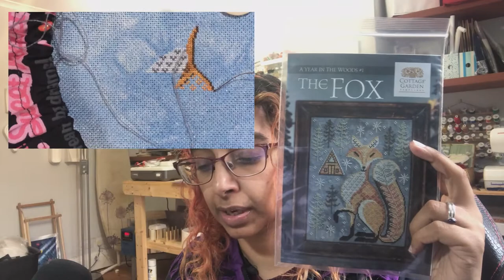Flosstube #3 Dragons, rabbits, violets and balloons.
Ukranian Stitcher
Forgot to mention that Laura @Tarsier Stitches is organising a fundraiser, go and checkout her latest video.

Finishes:
Release the Krakentine, Lola Crow Cross Stitch

WIPs:
Dragon Clans, Anne Stokes, charted by Paine Free Crafts
Wind In the Willows SAL Paine free crafts , 25ct
Chatelaine, Medieval Flower Star 04 - Violet, 28ct evenweave, Khione from Chromatic Alchemy
Star Wars Icons, Awesome Pattern Studio